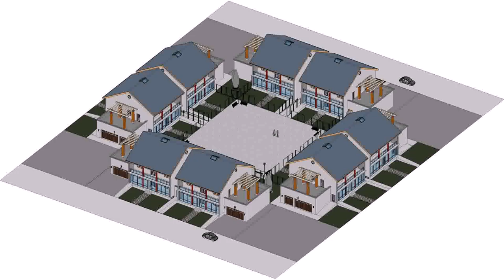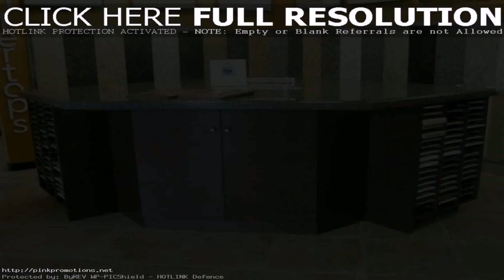Home Design Center Miami Fl - Gif Maker DaddyGif.com (see description)